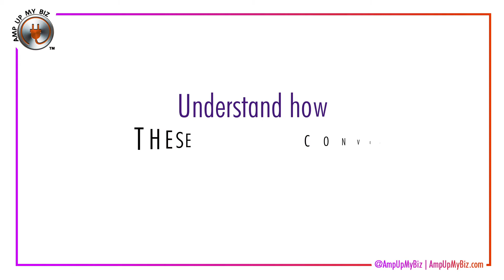Social Media Engagement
💡 Social Media Tip💡

Listen up... Business Owners and Entrepreneurs 🗣️

Be aware of Online Conversations about your Biz. Understand how these Conversations benefit your company. Respond to ALL social media conversations about your Biz.  📈🌐 ♂

To get more incredible info and insight about entrepreneurship, business strategy, online marketing, and social media marketing go

Follow Amp Up My Biz on...